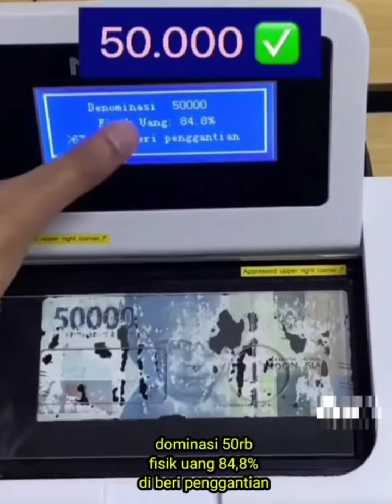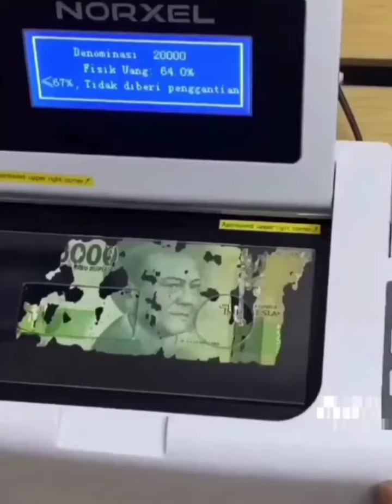Liat dulu sebelum dibuang !! Apakah uang rusak atau dimakan rayap bisa ditukar kembali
Semoga ada mamfaat dan hikmahnya,yang baik bisa diambil atau ditiru yang tidak baik jangan diambil atau ditiru agar menjadi lebih baik lagi

Sekedar menghibur untuk mengurangi beban setelah beraktipitas
Keluarga lebih penting dari segala nya,jangan lupa berdoa dan restu ke 2 orang tua lebih utama

Didunia ini gak ada yang sempurna,kesempurnaan hanya milik yang maha sempurna